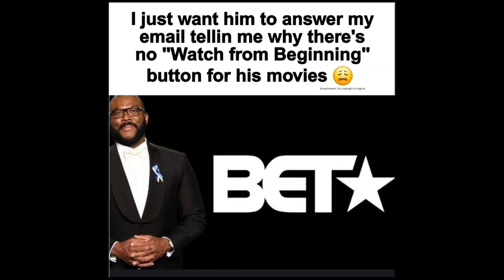February 28, 2024